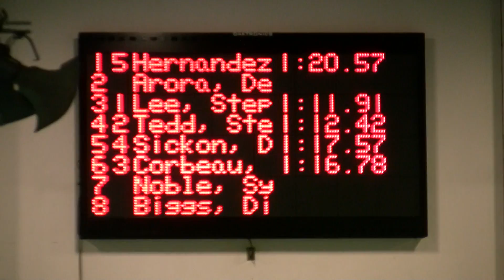SL LOSC 100 Fr 041915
1:11.91 vs. 1:12.70 10yr A time at 9yrs old in the 100 freestyle

Steph dropped 7 seconds from her previous best and got her 10yr A time.  Her worst stroke, she had been working on her endurance since Spring Break.  But as coach pointed out, she needs to work on not moving her head!